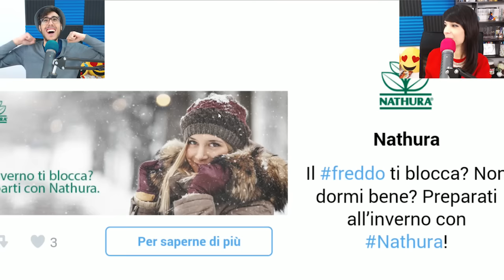Can you escape - Riuscirai ad aprire questa porta???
Nuovo video, abbiamo trovato questo gioco per telefono davvero divertentissimo e super intrippante, vi piacerebbe vedere una serie di video su questo genere di giochi? :3